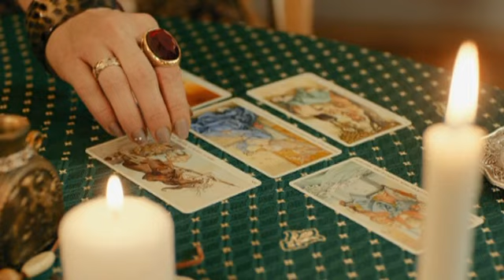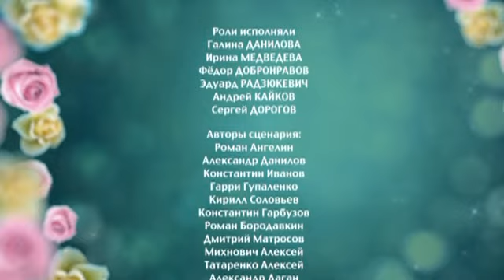6 Кадров | Сезон 8 | Серия 293